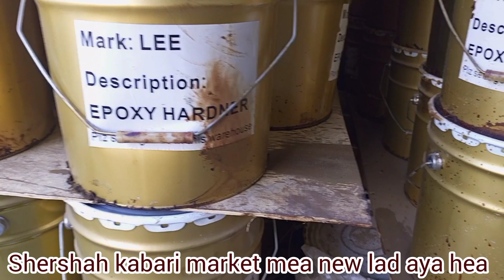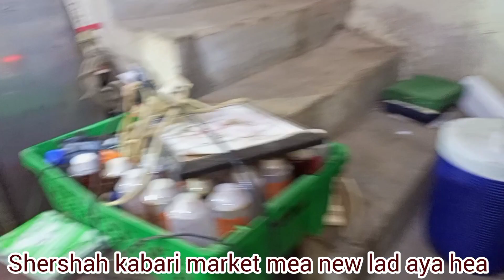imported mal aya hea shershah Karachi mea 03410248622